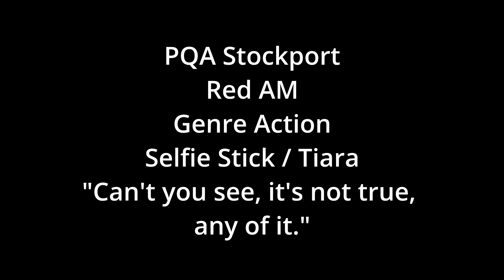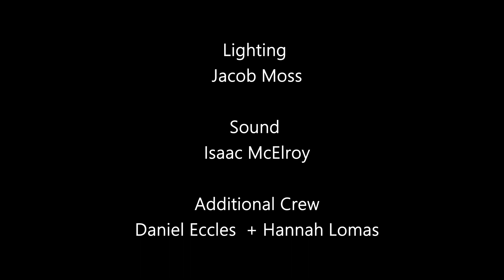Hen Party - PQA Stockport AM - Red Group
Hen Party
PQA Stockport AM Red Group
5 Week Film Challenge